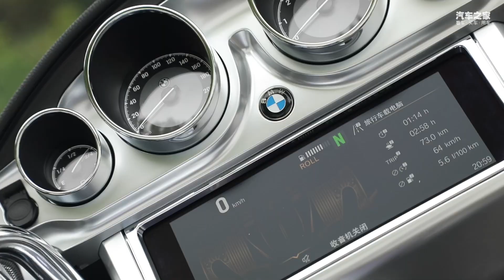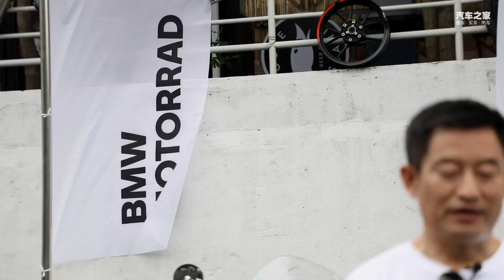宝马BMW R 18洲际摩托旅行家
_________________★独家授权★_________________
宝马BMW R 18家族凭借经典的复古设计风格，致敬了传奇车型BMW R 5，而R 18洲际旅行家拥有更宽厚的座椅、更大的尾箱和家族中最大的油箱以及6声道Marshall金标高阶音响等豪华配置，还有ASC自动稳定控制系统、MSR发动机牵引力矩控制系统、倒挡辅助系统和上坡启动控制以及具有互联功能的10.25英寸TFT彩色液晶显示屏。 宝马摩托车中国区总监展飞先生表示：“BMW R 18家族车型自上市以来便收获了良好的市场表现，如今R 18传奇之旅的推出，从产品自身特性出发打造全新摩旅形式，以沉浸式的品牌体验创造消费者触点，感受 ‘让骑行成为一种生活’的品牌精神。”